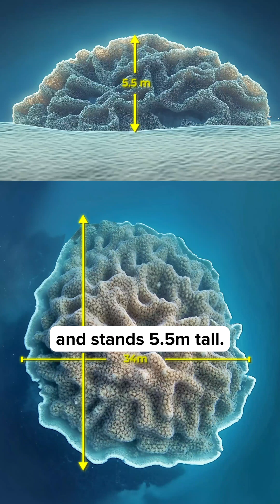The Underwater City No One Knew Existed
Scientists recently discovered the largest coral colony on record, near the Solomon Islands.